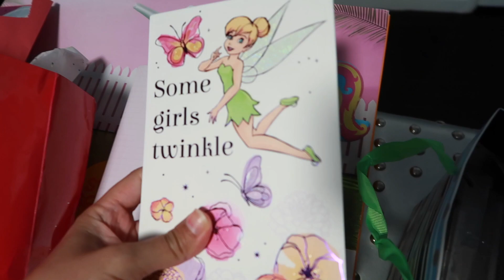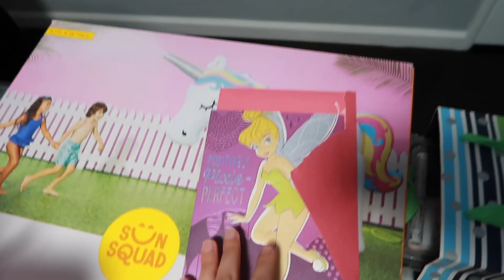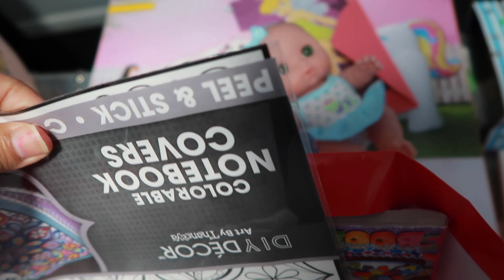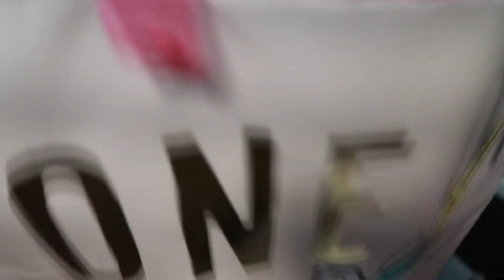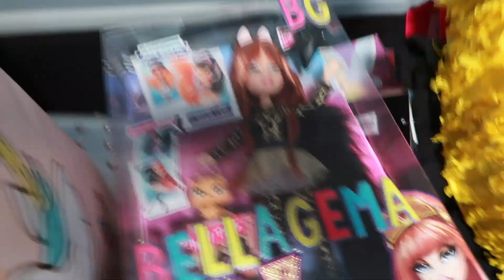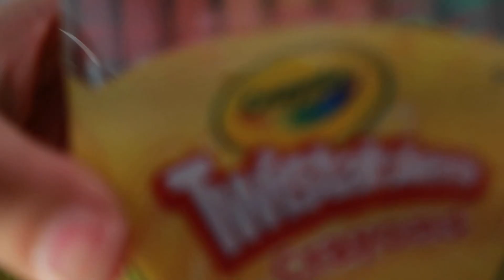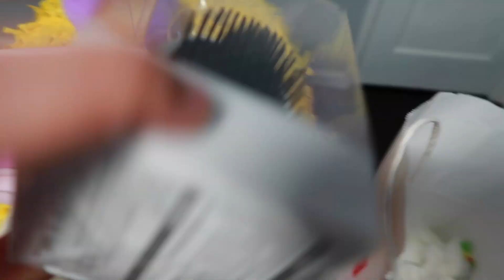It’s My Birthday! | Vlog | BellaGemaNails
Hi Love Buggies!

I wanted to take you along for my birthday celebrations. I never vlog but I thought I would do so this year.

This was me at a kid’s surprise birthday party. Guess what?! The party was for me! I always tell my wife and mother-in-law that I never had a childhood since I can’t relate to many things that people talk about as their childhood memories. They took it to heart and thought of a creative way to celebrate me with a surprise kiddie party, all with kiddies games, Olaf cake, piñata, and a slew of kid toys. All my gifts and cards where for little girls. I got coloring books, bubbles, Bratz dolls! I was so moved by this gesture. I don’t want to be a kid again but I loved being a kid for a day.

A week later we celebrated with a grown folks party at The House of Machines. It was an incredible experience to celebrate in their speakeasy.

Thank you to all my beautiful friends and family for coming together to celebrate my life! Thank you to my queen for always wanting to go all out for my birthday.

Special thanks to all those that made it possible, please feel free to check them out!

BellaGemaNails